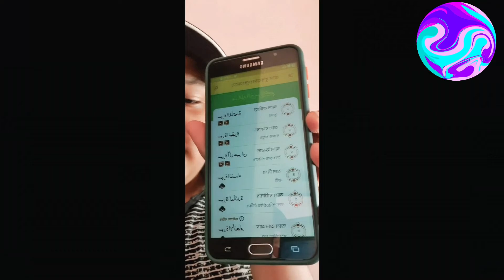Al Quran New App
You Want To read and Lesson The Quran Magid in Arabic and Bangla.